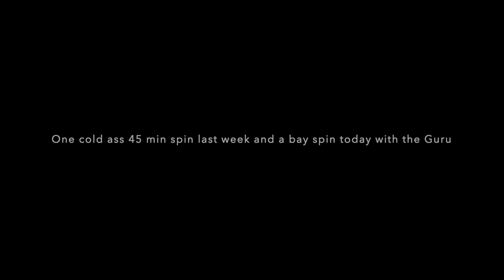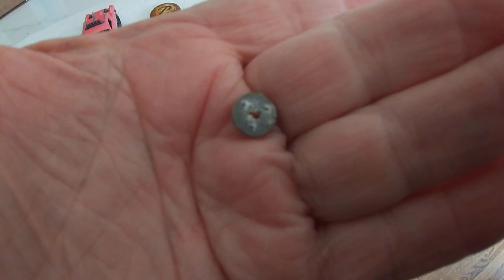X P Deus II last week and today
beach sensitive today. pitch tones at 518. sensitivity 96

hurry memorial day